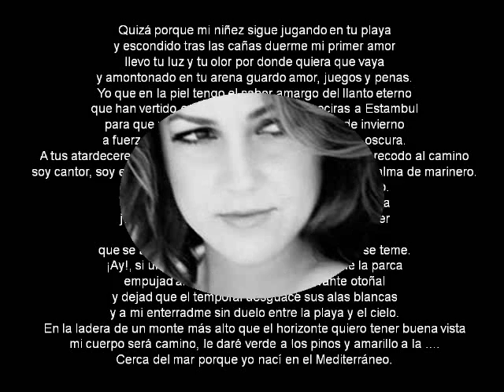"Mediterráneo" Niña Pastori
Un "Mediterráneo" de Serrat aflamencado y muy curioso.